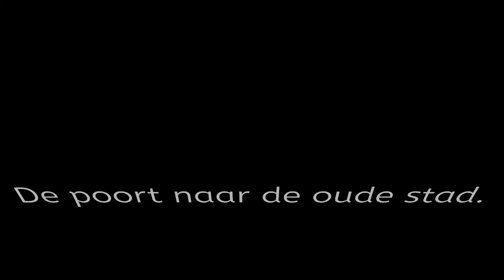Faro Old Town.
Faro Old Town. Van toegangspoort tot ouden stenen in schoenen...